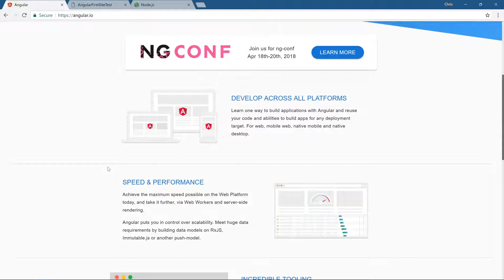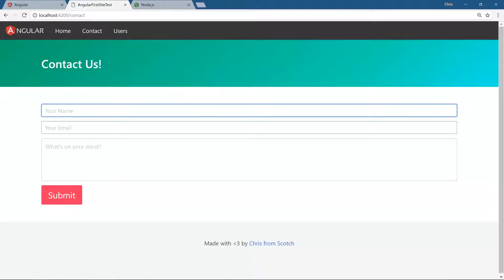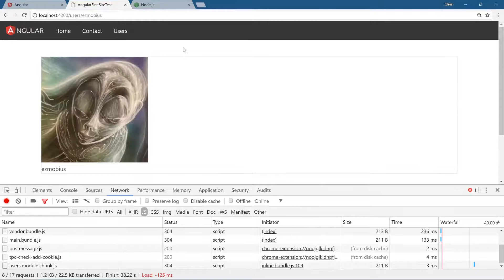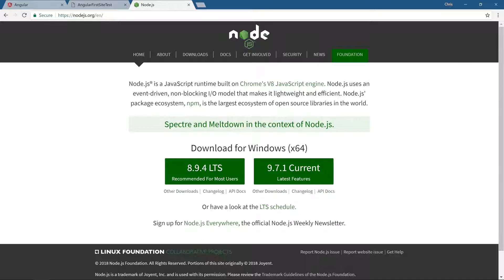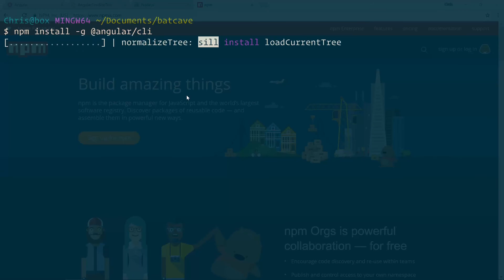Angular Tutorial - 1 - Build Your First Angular Website Course : 01 introduction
⚡ Full Playlist of Angular Tutorials ⚡

Build Your First Angular Website Course - Lesson 1 of 18 : 01 introduction
We'll learn about lots of the Angular built-in features including:

👉 Using the Angular CLI
👉 Generating components and pages
👉 Routing to those pages
👉 Overall best practices for organizing Angular applications
👉 Using the HTTP library to get data
👉 Using the ReactiveForms library to process a form
👉 Deploying to production using Firebase

What We'll Build
We'll build a website that has the following pages and features:

👉 Home: basic page
👉 Users: lazy loaded. pulls real data from GitHub